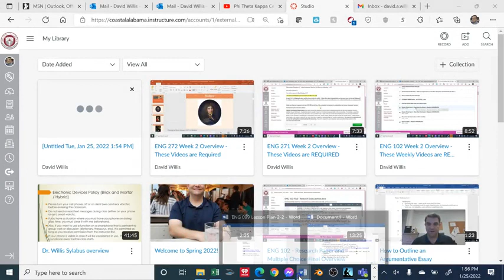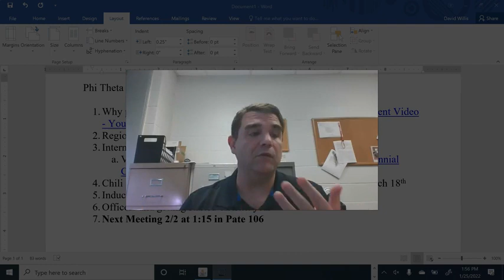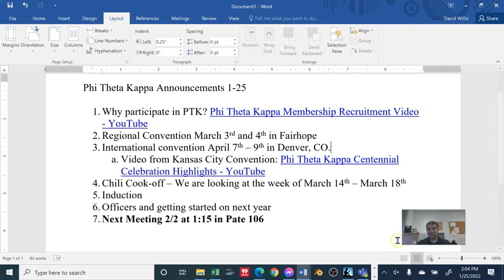PTK Meeting 1 25 22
Agenda:
Phi Theta Kappa Announcements 1-25

2. Regional Convention March 3rd and 4th in Fairhope
3. International convention April 7th – 9th in Denver, CO.
4. Chili Cook-off – We are looking at the week of March 14th – March 18th.  Article on last year's event
5. Induction
6. Officers and getting started on next year
7. Next Meeting 2/2 at 1:15 in Pate 106 on Brewton Campus (D building).